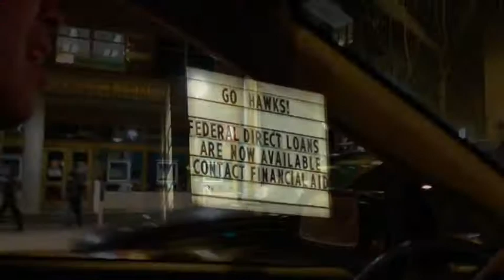Seattle Celebrates Super Bowl XLVIII Victory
Seattle got even LOUDER tonight, as celebration spilled into the streets following the Seahawks' first ever Super Bowl win. High fives were had by all!